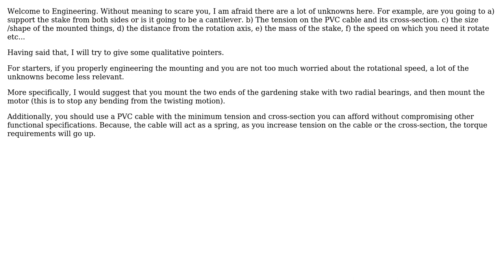Determining the torque needed for a servo motor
With thanks & praise to God, and with thanks to the many people who have made this project possible! | Content (except music & images) licensed under CC BY-SA | Music | Images & others | With thanks to user NMech user Kieran S user DiaperHands and the Stack Exchange Network Trademarks are property of their respective owners. You are responsible for your own actions.